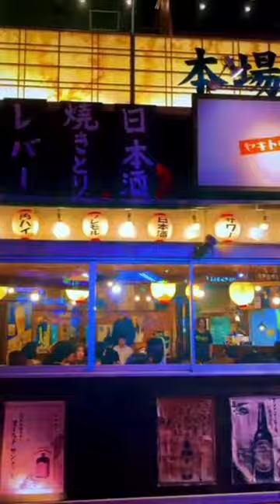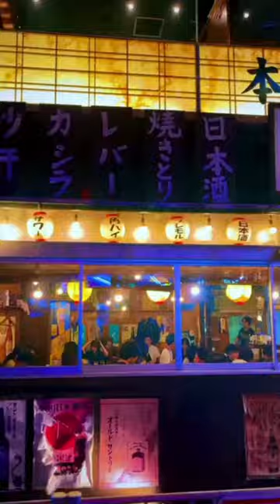Theary Alex - I Want You To Comeback Story 16mins ( ft Deheang & CD )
─┅═ই✯͜͡❂​ សេង ដារា ‮─┅═ই✯͜͡❂
Theary Alex remix 2024
theary alex new song remix
theary alex new song story 2024